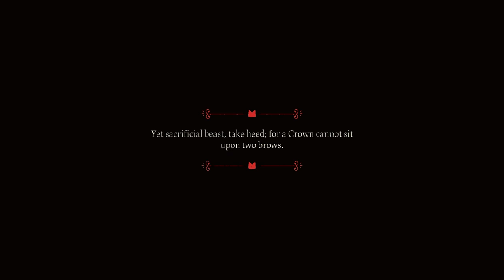Let's Play THE BEST ROGUELIKE of 2022! - Cult of the Lamb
The MOST ANTICIPATED roguelike of 2022 is finally in my hands! Today we gear up and set off on our journey to publish a complete let's play of the game! In this first episode we start by recruiting followers to our very own cult, and slaying several mini bosses... all before we start worshipping some pretty sketchy dudes...

Follow APQ!

Check out the playlist for the complete let's play!

About Cult of the Lamb

Train your flock and embark on a quest to explore and discover the secrets of four mysterious regions. Cleanse the non-believers, spread enlightenment, and perform mystical rituals on the journey to become the mighty lamb god.